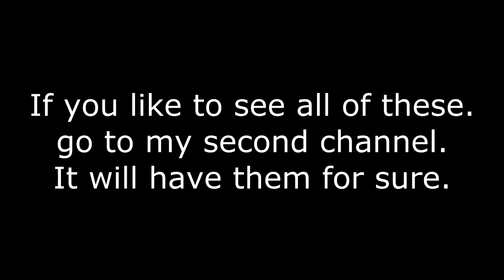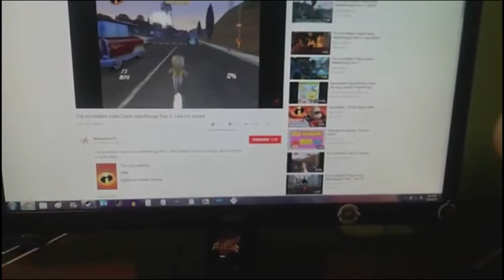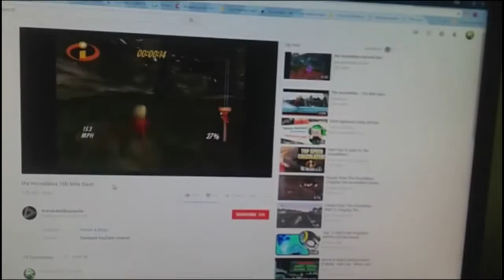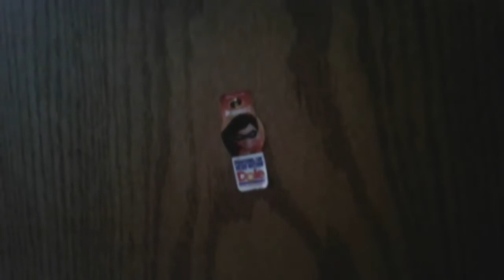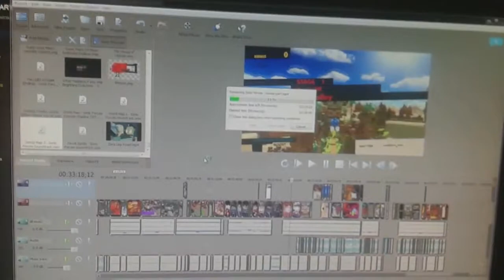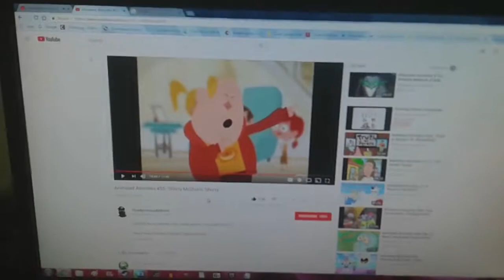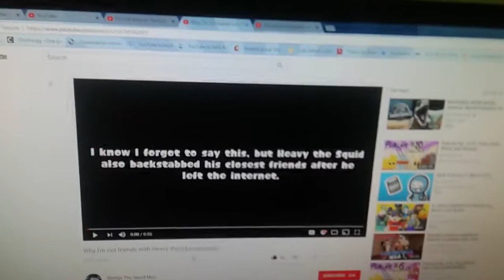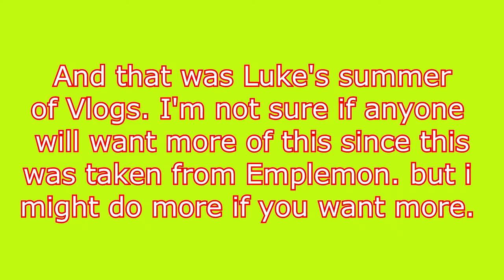Luke's Summer of Vlogs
The Unspritual successor of emplemon's video.